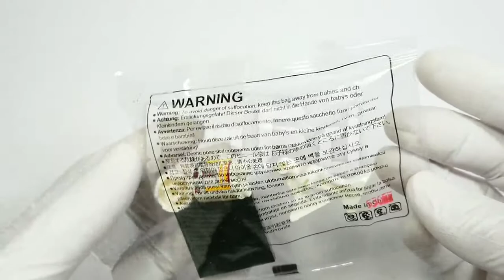Fake Lego Astromech G8-R3 Naboo Royal Starship Star Wars Minifigure by XINH XH530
Printing Quality     :      8/10
Plastic Mold Quality :  8/10
Detail Quality       :        8/10

1-2  :  Very Bad
3-4  :  Bad
5-6  :  Not Bad
7-8  :  Good
9-10 :  Very Good
11   :  Perfect

G8-R3 was an astromech droid which served onboard the Naboo Royal Starship used by the royalty of the planet Naboo. During the Invasion of Naboo by the Trade Federation, Queen Padmé Amidala used the vessel to try and escape from the planet, but came under fire from Lucrehulk-class freighters. When the Royal Starship's shield generator was damaged, the ship's astromechs attempted to repair it, but G8-R3 was destroyed in the attempt.

The astromech droid designated G8-R3 was one of six astromech units which served on board the Naboo Royal Starship used for transport by the royalty of the planet Naboo. In the year 32 BBY, Naboo was blockaded and then invaded by the Trade Federation over a tax dispute. The Federation managed to successfully capture Theed, the world's capital, and took over Theed Royal Palace During the Federation's occupation, G8-R3 remained onboard the Royal Starship in the Royal Hangar, along with five other astromech droids.

After being rescued by two Jedi, the reigning queen at the time, Padmé Amidala, and her entourage fought their way to the Royal Starship and boarded it, hoping to escape Naboo and travel to the planet Coruscant where the Queen could plea for help from the Galactic Senate. Once the group was onboard, the Gungan Jar Jar Binks, a companion of the Jedi, was told to remain with the astromechs and not cause trouble by Padawan Obi-Wan Kenobi. Binks greeted the droids, causing them to activate and turn to face him.

As the ship attempted to escape Naboo, it was greeted by the Federation's blockade of battleships, which opened fire on the Royal Starship and damaged its shield generator. G8-R3 and its companions were alerted to the damage by an alarm, and the group quickly made its way to the ship's exterior to attempt repairs. Positioning themselves on the vessel's right wing, the droids began their work on the generator while under fire from the battleships. In turn, each droid was destroyed until only G8-R3 and R2-D2 remained, and then G8-R3 too was hit, its parts being blown away into the void of space. The sole survivor, R2 managed to repair the generator and reactivate the Royal Starship's shielding, allowing it to escape the blockade.